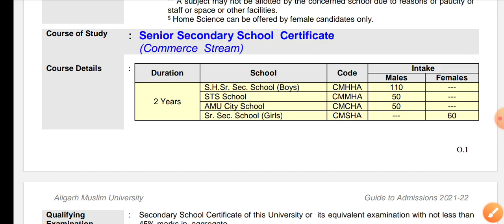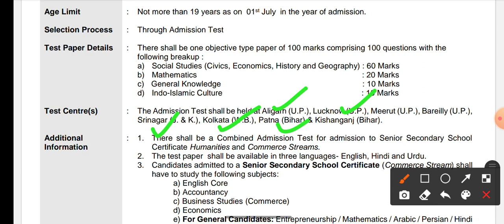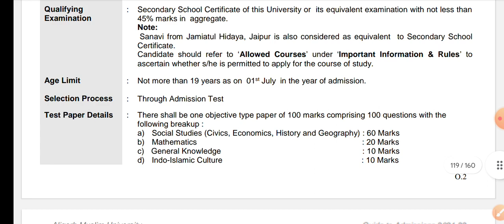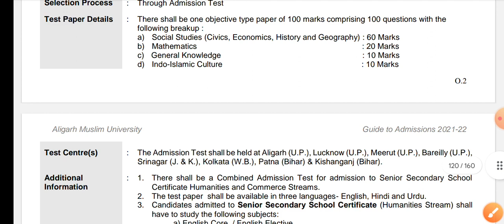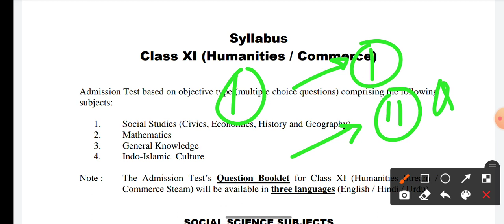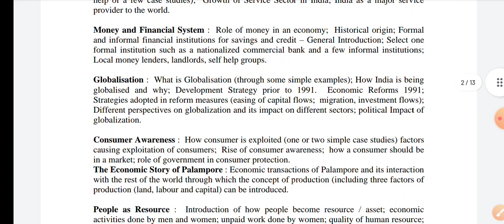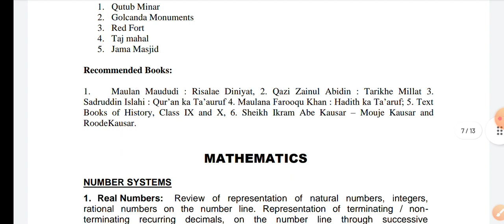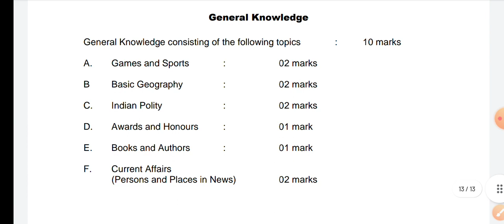How to crack AMU 11th arts Commerce 2022 !booklist, Syllabus 2022, eligibility,exam pattern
How to crack AMU 11th Commerce entrance exam  2021!books, Syllabus, Question, eligibility,exam pattern 2021

Session 2022-23

1-Daily live classes

2- weekly test

3- previous year question paper solution

4- model paper

5- before the entrance practice set

Fee

6- Focus on weak students

Fee structure

 11th

  Diploma_

 Mass media _

 Ballb _

&B. A program _5000

Contac

‌AMU prospectus 2020-21
‌amu_B.A_Hons_cutoff_2022
‌amu_B.A_Hons_cutoff

 for class 11 amu 11th entrance form date 2022
amu ka form kab niklega 2022
 amu 11th class admission form 2021-22  amu admission 2021 class 11 amu class 11 admission form 2021 amu 11th form 2021 amu 11th application form 2021 amu 11th class admission form 2022-23
amu aligarh 11th entrance exam date amu aligarh class 11th admission form amu diploma engineering form 2021 amu diploma form 2022
 11th entrance exam amu 2022

How to crack AMU diploma entrance exam 2022 Books  syllabus, question paper, eligibility of diploma

‌amu_B.A_Hons_cutoff_2022
‌amu_B.A_Hons_cutoff
‌amu_ba_English_cudiplom021 result,
amu rca form 2021,
amu 9th result 2021,
amu btech result 2021,
amu registration form 2021,
amu 2021 school application form,
amu school admission 2021,
amu scholarship 2022,
amu ba llb 2021 syllabus,
amu ba syllabus 2022,
amu entrance exam 2021 syllabus,
amu class 9 2021 syllabus,
amu self finance 2022-23
amu tarana 2022-23
amu entrance test 2022-23
amu 2021 ug,
amu university admission 2022-23
amu ug form 2022-23,
amu admission 2021 ug,
amu entrance exam 2021 ug,
anu updates 2021,
amu application form 2021 class 11,
amu class 11 2021,
amu counselling 2021 class 11,
amu 11th entrance 2022-23
amu entrance 2022-23